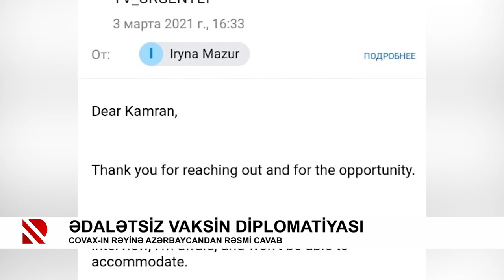Ədalətsiz vaksin diplomatiyası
COVAX-ın rəyinə Azərbaycandan rəsmi cavab